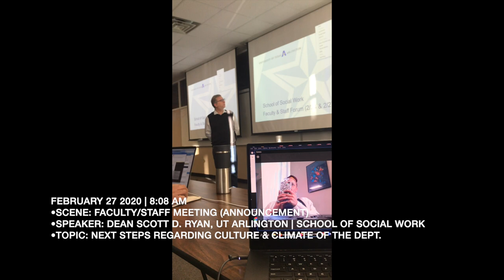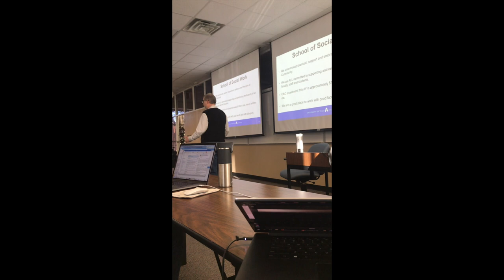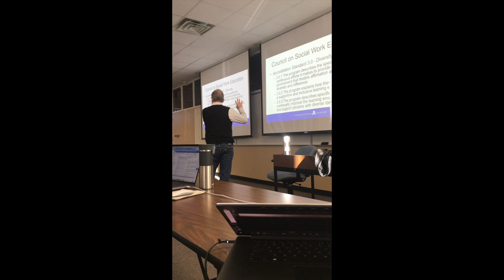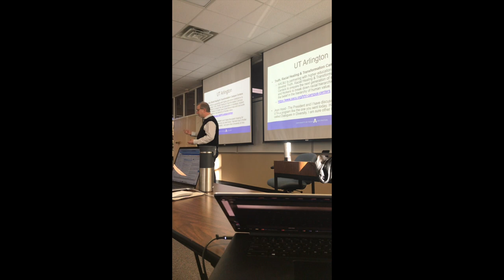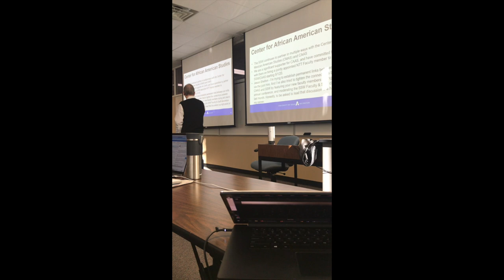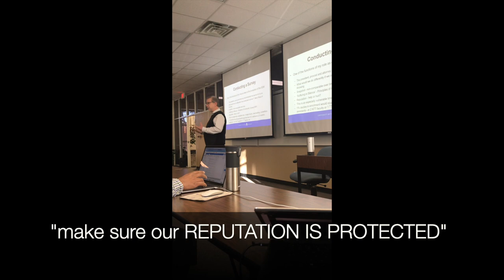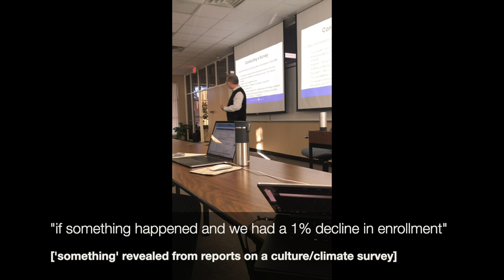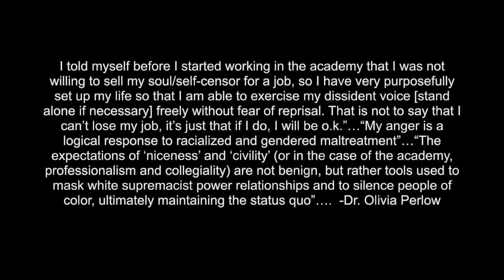Warning: Extremely Sensitive Content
Dear Viewers,
Several problematic and dangerous things occurred by the time I decided to record this announcement. This is only ONE piece of the horror I survived. I am not alone, just willing to speak out. Many others suffer--keep them in your prayers.
-Dr Davis

Support with a small or large gift to fuel me to keep speaking out and fighting the good fight: